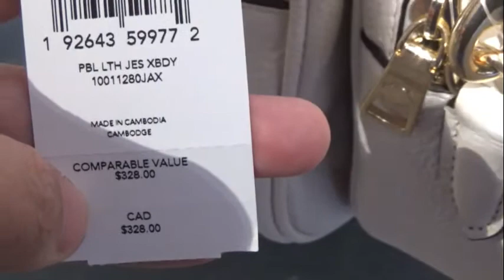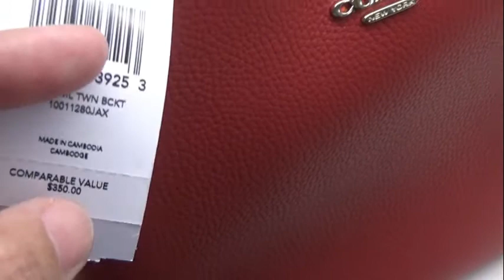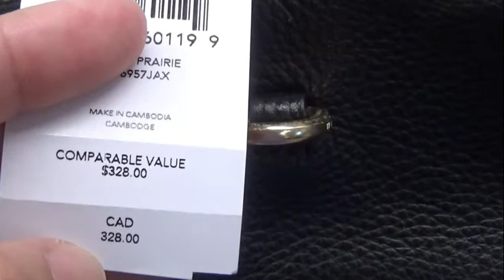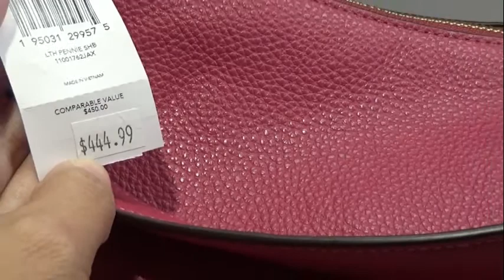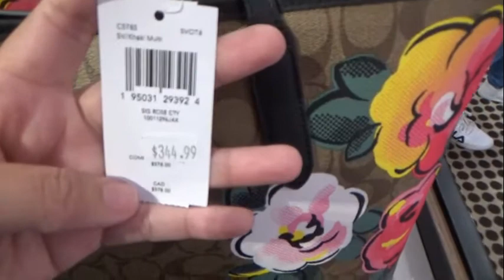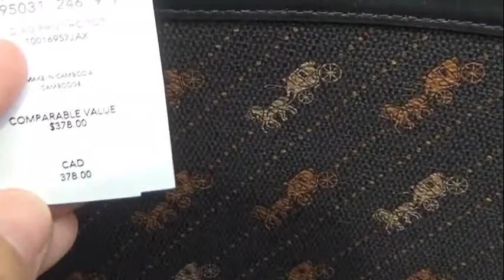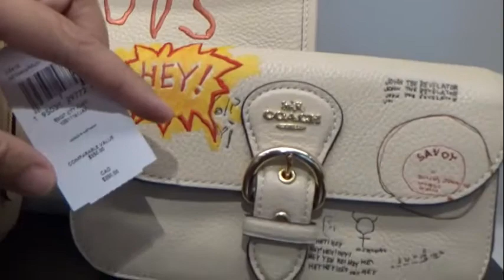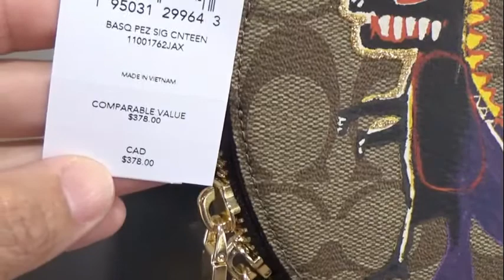OUTLET MALL COACH PURSES ON SALE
Shop for stylish items on sale now at Coach . Choose from a variety of  designer  handbags , wallets, shoes and accessories.

I just love to shop and window shop.
Thank you for shopping with me.